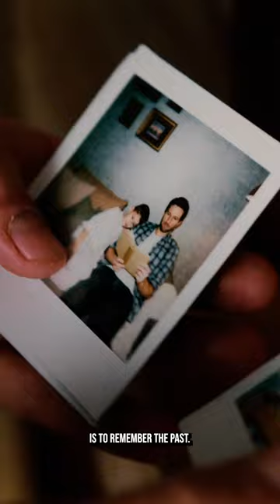The Power of Small Acts of Kindness [PHONE VIEW] - Motivational Video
The world can be a tough place, but it's always important to remember the power of small acts of kindness. This video showcases how even the smallest act can brighten someone's day and ultimately change their life. So next time you're feeling down, or like you can't make a difference, remember that every act of kindness counts.